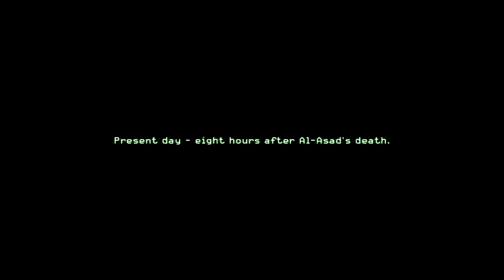Call Of Duty 4: Modern Warfare - Mission #15 Heat